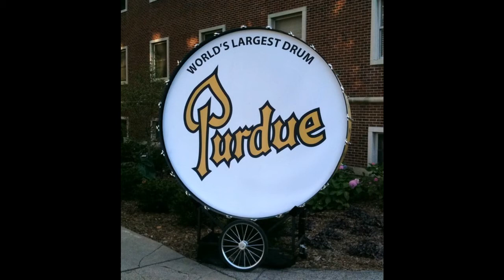Clyde Mowery Interview June 13, 2019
Staff members of the OSU Center for Folklore Studies-Ohio Field School, Dr. Cristina Benedetti and Sarah Hinkelman (graduate student in Anthropology and Ohio Field School alum), led a community self-documentation workshop with 12 students from Valley High School in Lucasville, Ohio. The Ohio Field School (OFS) has been collaborating with the Lucasville Area Historical Society (LAHS) in preparation for Lucasville's Bicentennial Celebration in 2019. The project developed through conversations with LAHS about documenting the stories of elderly community members and helping students engage with local history. The workshop that emerged was designed to accomplish both of those goals, and to foster new relationships and understandings across generations in the community. LAHS additionally hopes to gain new members through this project, and to launch additional projects with the documentation skills that they've acquired. Dr. Andrew Feight, from Shawnee State University, loaned digital recorders to the teams, and the collected interviews and photos will become part of LAHS Archive and Digital Commons@Shawnee State University.